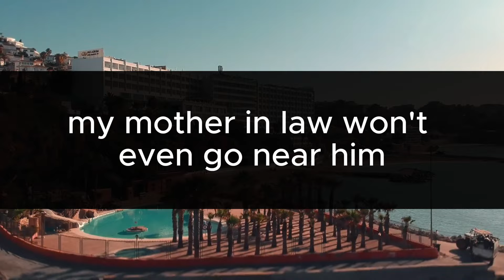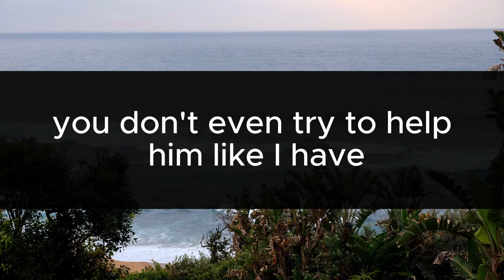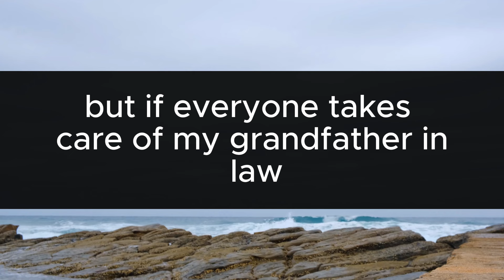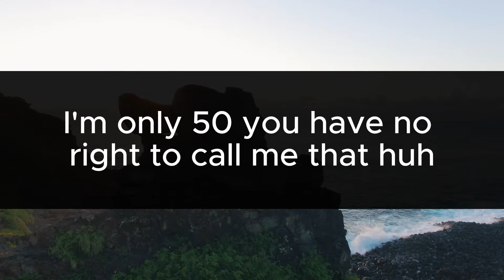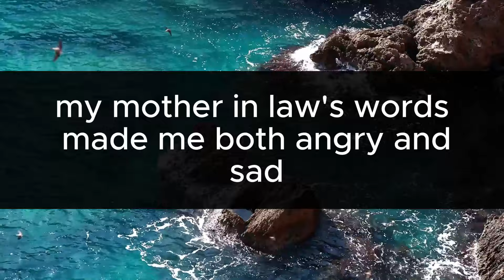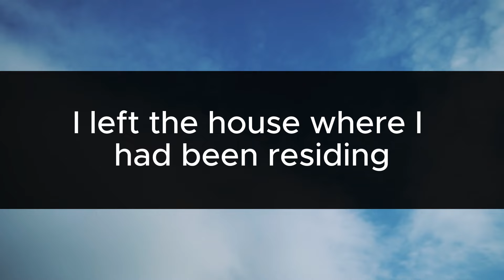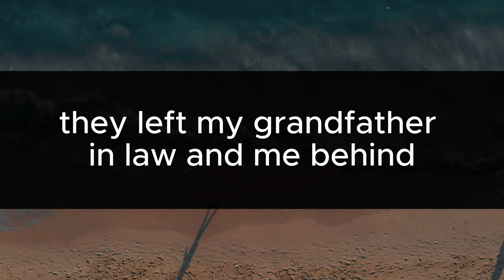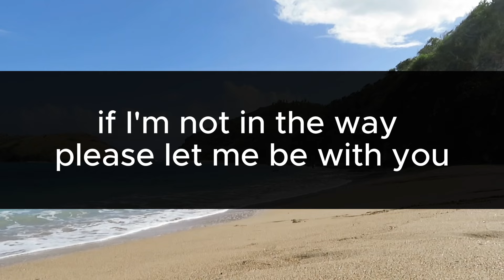⚡My great grandpa in law owes ⚡$1 82M! In laws dumped him on me, but he knew it was coming!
My great-grandfather-in-law owes me $1.82M! The in-laws dumped it on me, but he knew it was coming!
My great-grandfather-in-law owes me $1.82 million! The in-laws dumped it on me, but he knew it was coming!